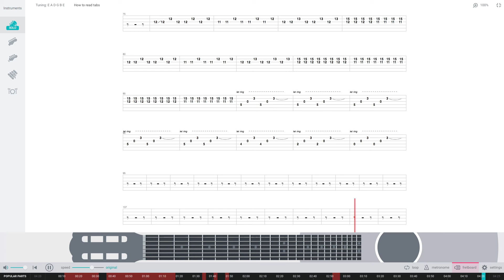Wake Me Up When September Ends by Green Day Acoustic Guitar Solo Tab Tutorial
Wake Me Up When September Ends by Green Day  Acoustic Guitar Solo Tab Tutorial. This is a step by step lesson from beginner to advance learner. This was screencast using a ultimate guitar pro account.